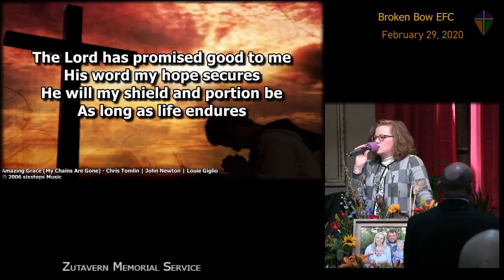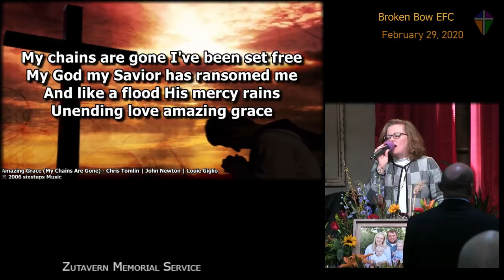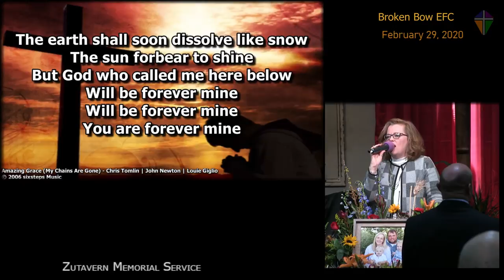Zutavern Memorial Service - 2020-02-29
Live streaming video from the
Evangelical Free Church
Broken Bow, Nebraska

Watch live Sunday mornings at 10:45 am (Central)